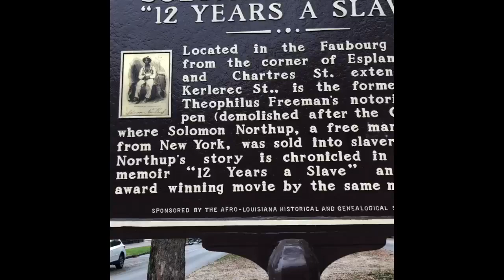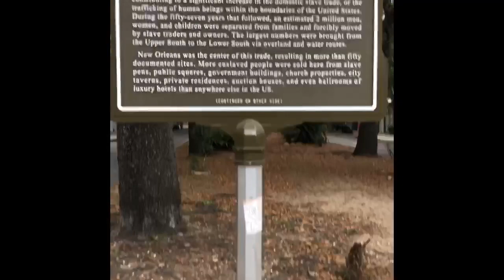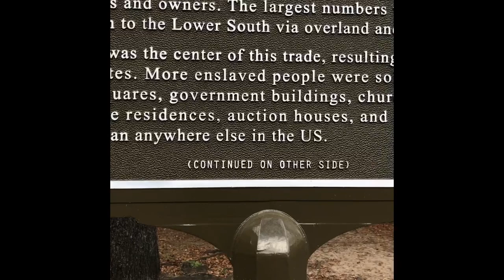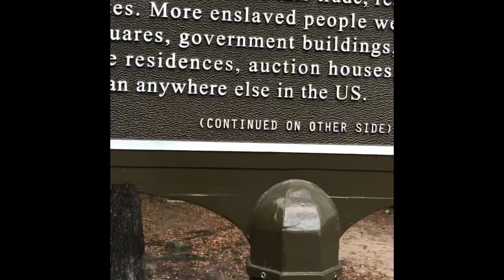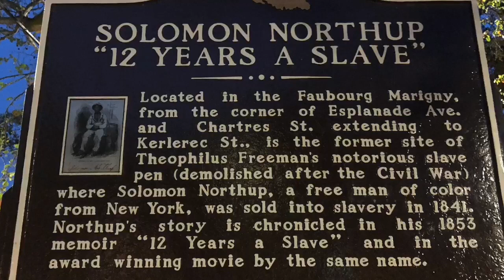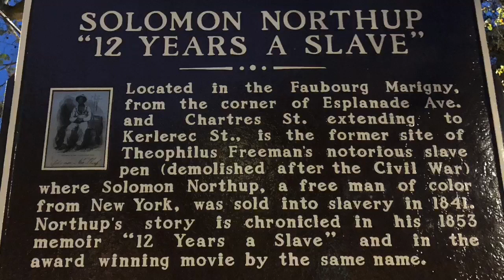SOLOMON NORTHUP WALK AND TALK !!!!